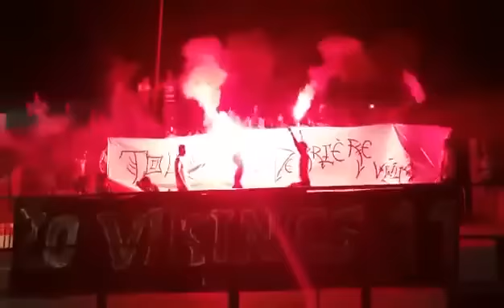VIKINGS 11 à l'entrainement de Stade Gabesien 1 7 2015 Toujours Derriere vous